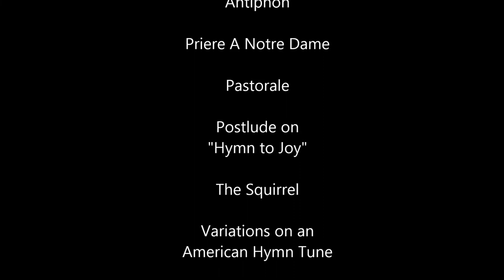Concert of Organ Music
Nancy Wolfe recital 2014